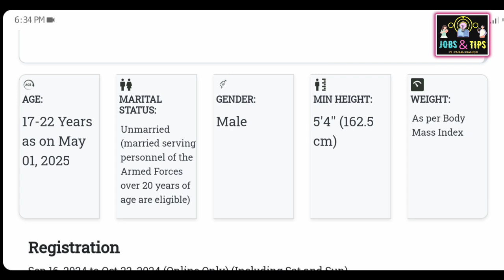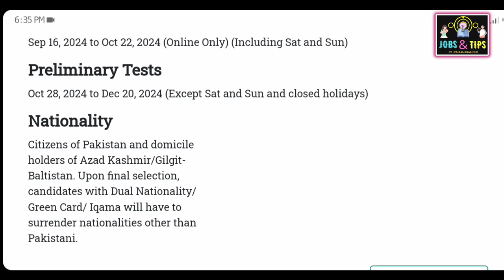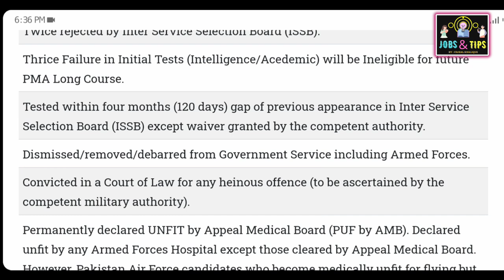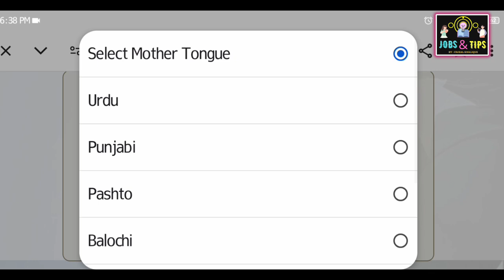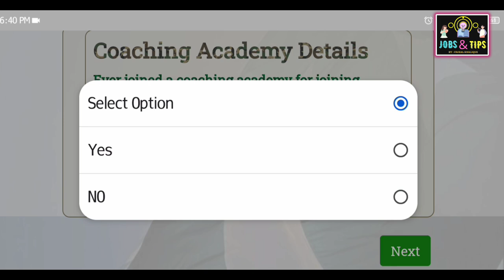PMA LC 155|Join Pak Army as Commissioned Officer|Second Lieutenant In Army|PMA Long Course 155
Free IT Courses | Online IT Training with Certificates | Learn Programming, Web Development, Cybersecurity, and More | IT Basics for Beginners | Free Tech Skills & Resources | Start Your IT Career Path Today!"

number
siba testing service 5 to 15
Spsc Jobs
spsc Slips
spsc Slips download
spsc physical test
spsc Alert
sindh Public Service Commission Slips
sindh Public Service Commission Test
sindh Public Service Commission Jobs
sindh Public Service Commission New Jobs